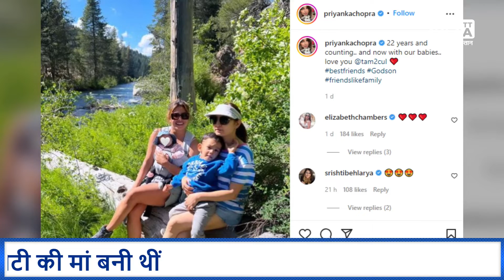प्रियंका ने शेयर की बेटी की तस्वीर!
बेटी मालती मैरी चोपड़ा जोनास के साथ प्रियंका चोपड़ा ने शेयर तस्वीर, जी हाँ बॉलीवुड से हॉलीवुड तक अपनी पहचान बना चुकी एक्ट्रेस प्रियंका चोपड़ा इस समय मदरहुड एन्जॉय कर रही हैं। प्रियंका इस साल एक बेटी की मां बनी थीं जिसका नाम उन्होंने मालती मेरी चोपड़ा जोनस रखा था। प्रियंका अपनी बेटी के साथ क्वालिटी टाइम बिता रही हैं, हालांकि उन्होंने अब तक उनका चेहरा नहीं दिखाया है। प्रियंका ने इंस्टाग्राम पर अपनी नई तस्वीर शेयर की है जिसमें वो अपनी दोस्त के साथ नजर आ रही हैं जबकि उन्होंने मालती को हग किया हुआ है।